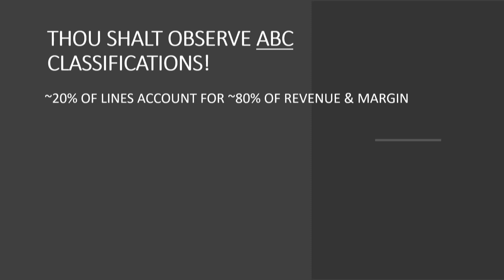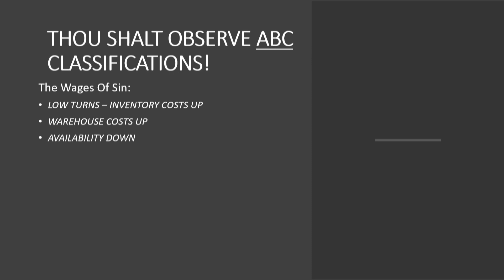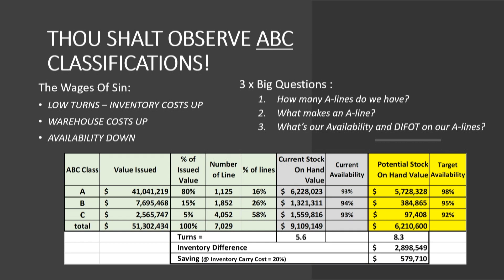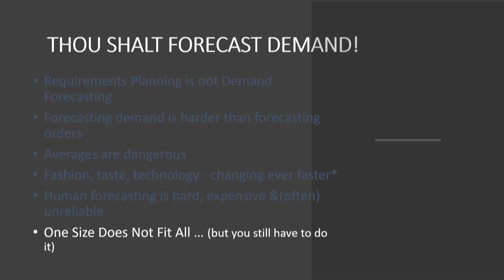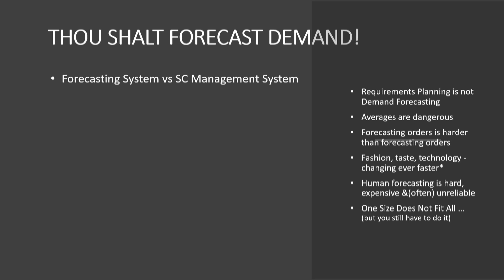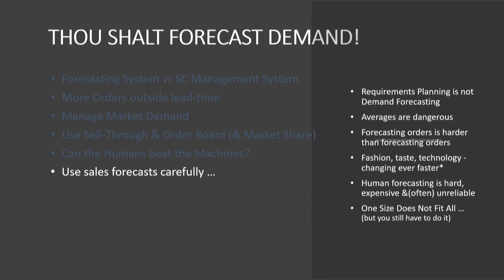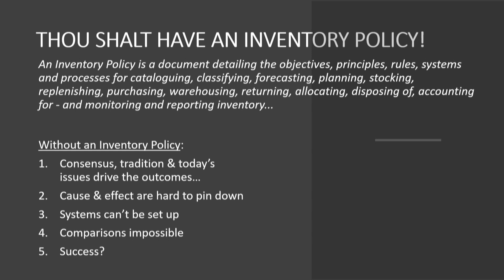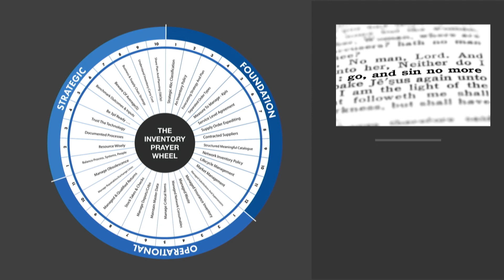Inventory Managements 'Sins' with Keiran Hogan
There are lots of Inventory Management 'Sins' you can avoid.
At a recent conference, Keiran Hogan explained these common Inventory Management traps.

👇 TIMESTAMPS (in case you want to skip) 👇

0:00 Intro
1:35 Foundation
2:28 Thou Shalt Observe ABC Classifications
9:18 Thou Shalt Forecast Demand
15:40 Thou Shalt Have an Inventory Policy
18:02 Outro

There is loads of information on my Supply Chain Blog too.

And why not connect on social media?